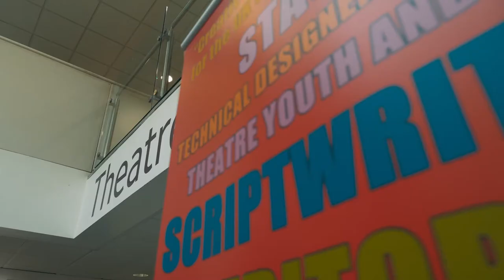Drama at Ormiston Bolingbroke Academy - Subject Snapshots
Discover Drama at Ormiston Bolingbroke Academy. For this year's virtual open evening we have created snapshots of each school subject to give you an insight into what you can expect when you come to us in Year 7 for KS3. Rather than a normal open evening, we are hosting these subject snapshots on our YouTube channel and on our website, featuring interviews with heads of department and senior staff, a virtual tour of the Academy, Extended interviews with the Principal, SENCO, and Heads of Department for Maths, Science, and English.